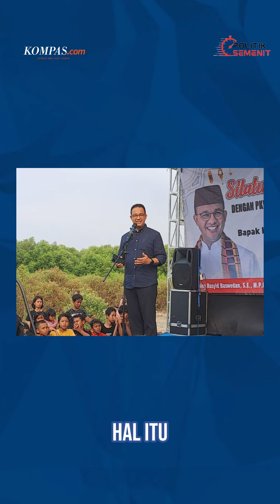Anies Serius Pertimbangkan Maju Pilkada DKI Jakarta, Enggak Takut Turun Kelas?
Setelah kalah lawan Prabowo di Pilpres, Anies blak-blakan tengah serius mempertimbangkan untuk maju di Pilkada DKI 2024.
Namun, niat Anies ini ditentang oleh Refly Harun, pakar hukum tata negara yang jadi anggota tim hukum Anies di Pilpres lalu.
Refly menilai Anies bakal turun kelas jika maju di Pilkada DKI, benarkah demikian?
Produser: Ihsanuddin
Narator: Fika Nurul Ulya
Video editor: Ricky Arisa